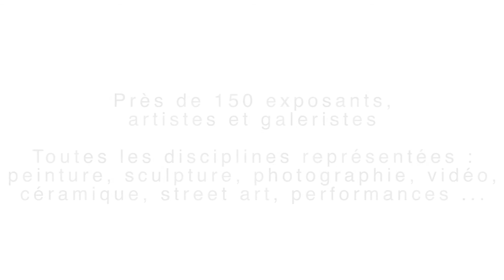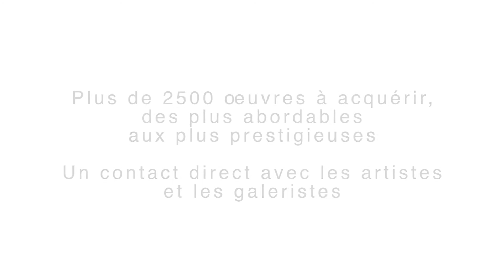Présentation du Salon art3f NICE 14-15-16 octobre 2016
Salon international d'art contemporain art3f
art3f NICE 14-15-16 octobre 2016

International contemporary art fair
art3f NICE 14-15-16 October 2016